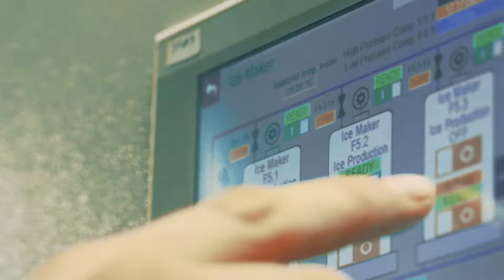TechnoAlpin Highress Final